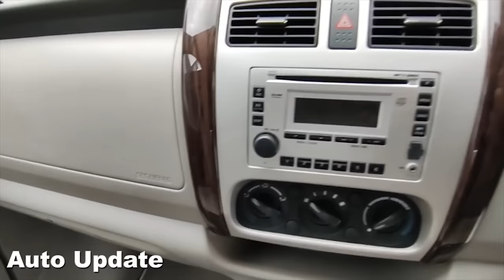Maruti Eeco 2023 New Model | 2023 New Eeco Price | Price, Specification, Full Details Review